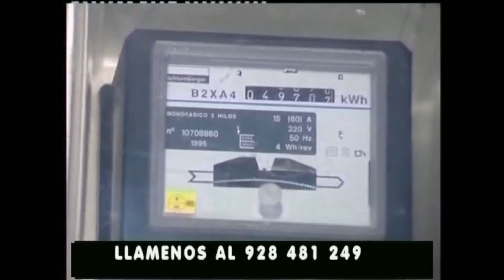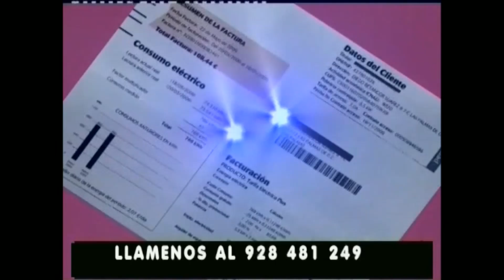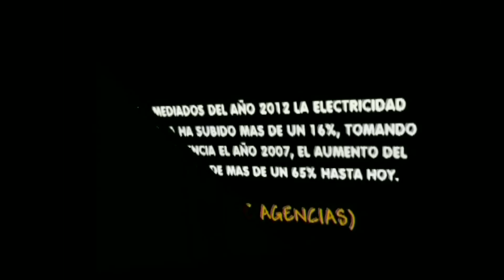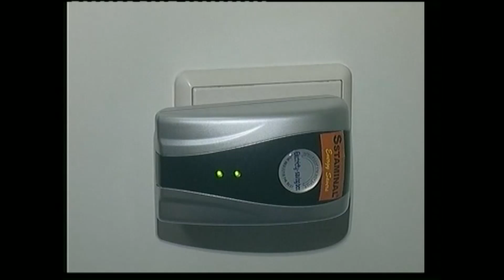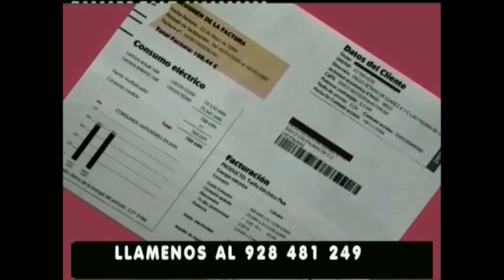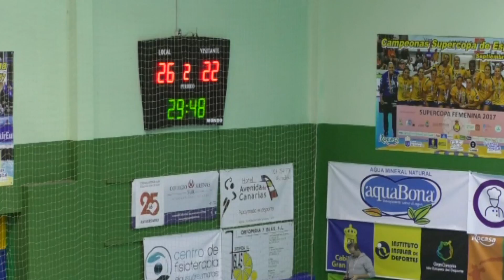EL OJO DEL DEPORTE "ROCASA GRAN CANARIA-AULA VALLADOLID" 25-01-2019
Canal Deportivo retransmitió en directo con los comentarios de José Luis López de Iniesta y Juan Martel el encuentro de la Liga Guerreras Iberdrola de la División de Honor del balonmano femenino Español entre el Rocasa Gran Canaria y el Aula Alimentos Valladolid y que terminaba con la importante victoria del equipo Grancanario por 26 goles a 22. Este programa se emitió dentro del programa "Rueda El Balón" en Noroeste Televisión y en T A K Televisión Online el Jueves 25 de Enero..